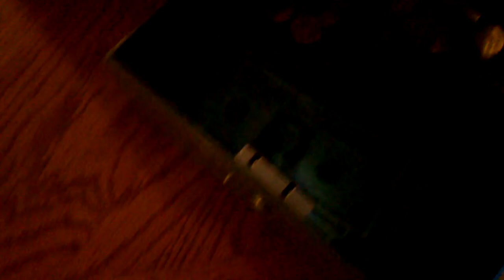Get money Clip